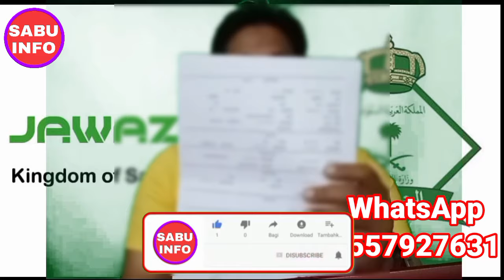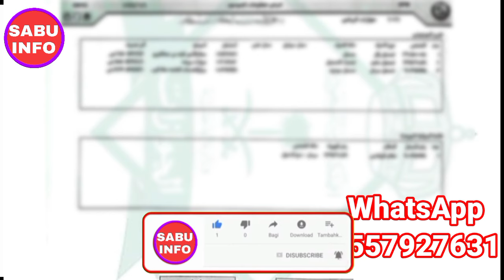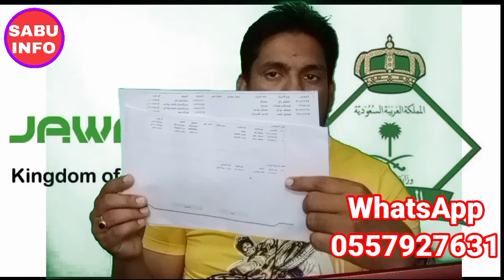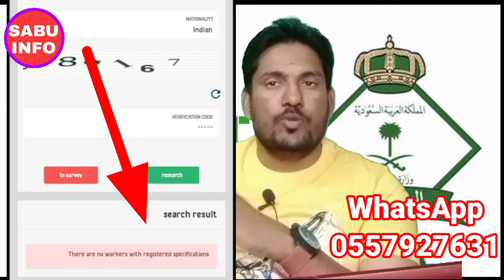Jawazat Ke Peper Kaise Nikale Airport Print Matloob Print & Huroob Print & EXIT Pepar Passport Print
🌹🌹🌹 SABU INFO 🌹🌹🌹
Best offer any time discount

exit paper kaise nikale
how to get saudi final exit paper
saudi ka final exit paper kaise check kare
how to download saudi exit paper
exit paper of saudi
jawazt
jawazat print
jawazat final exit paper
jawazat paper
Jawazat final exit print
muqeem jawazat paper
muqeem print jawazat
jawazar print online
Absher muqeem print
Absher muqeem paper
how to print exit paper
How to check exit paper
khoroj nehaye kese check kare apne mobile me
khoroj nehaye check karne ka tariqa
Khoroj nehye kese check Karen
Khuruj paper kaise nikale
Saudi exit paper kaise nikale
Saudi ka exit paper kaise
exit paper kaise nikale saudi arabia
Exit paper kaise nikale saudi ka
final exit paper kaise nikale
how to get final exit paper from saudi arab
How to get final exit paper of saudi arbia
how to get Final Exit paper from Saudi Arabia online
muqeem se KSA ka exit paper kaise nikale
how to get Final Exit paper from jawajat
How to download Final Exit paper in Saudi Arabia
Apne mobile se Final Exit paper kaise Nikale
Online exit paper
Matloob Print kaise nikale
Online matloob print kaise nikale
Online Matloob Print
How To Print Matloob
Final exit visa image

Jawazat final exit paper Saudi Arabia

How to print final exit paper

How to print Final exit visa online

Jawazat final exit paper without Absher

Muqeem final exit paper
जवाजत फाइनल एग्जिट पेपर सऊदी अरब

फाइनल एग्जिट पेपर कैसे प्रिंट करें

फाइनल एग्जिट वीजा ऑनलाइन कैसे प्रिंट करें

अबशर के बिना जवाजत फाइनल एग्जिट पेपर

मुकीम फाइनल एग्जिट पेपर
अंतिम निकास के लिए सऊदी अरब में नए नियम

मुकीम में फाइनल एग्जिट वीजा कैसे चेक करें

एशर के बिना फाइनल एग्जिट कैसे चेक करें

फाइनल एग्जिट वीजा कैसे चेक करें

मुकीम अंतिम निकास वीजा

एमओएल फाइनल एग्जिट चेक
Final Exit Saudi Arabia Check

New rules in Saudi Arabia for final exit

How to check final exit visa in Muqeem

How to check Final exit without Absher

How to check final exit visa

Muqeem final exit visa
Airport pepper kaise nikalega saudi Arabia
blacklisted pepper kaise nikalega Saudi
MOL final exit check
How To print passport data